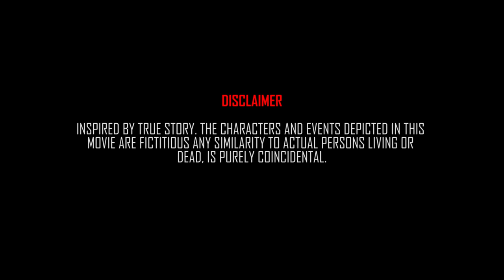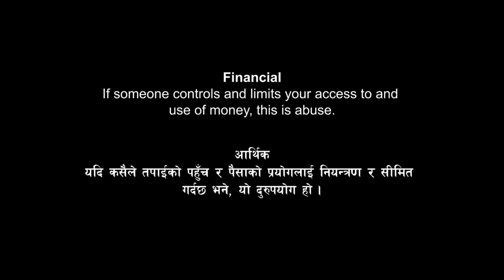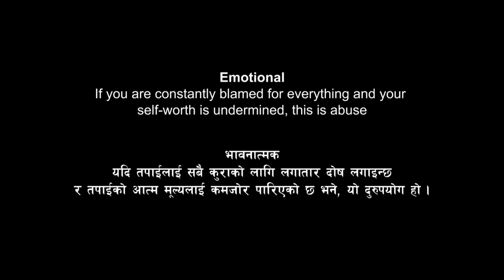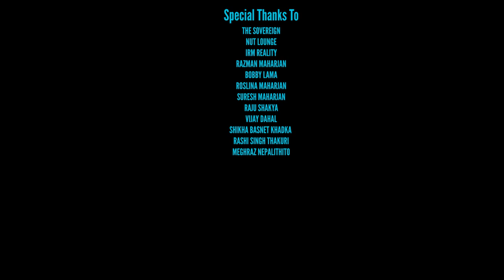UJYALO SHORT MOVIE | SHINING LIGHTS | NEPALESE SHORT MOVIES | उज्यालो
Based on true story. Based on domestic violence and abuse.

उज्यालो (Shining LIghts):

Cast
Pramila Lama
Prakash Tamang
Rukshana Rai
Nabina Shrestha

Sound Person
Krishna Shrestha

Camera Person
Sujan Shrestha

Story
Bobby Lama

Chit Kumar Lama

English Subtitles
Roslina Maharjan

Produced By
Band of Women, Melbourne
NRNA Victoria
Whittlesea Community Connections

The Sovereign
Nut Lounge
IRM Reality
Razman Maharjan
Bobby Lama
Roslina Maharjan
Suresh Maharjan
Raju Shakya
Vijay Dahal
Shikha Basnet Khadka
Rashi Singh Thakuri
Meghraz Nepalithito